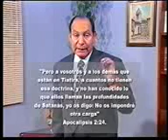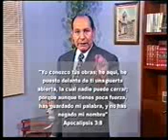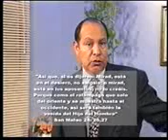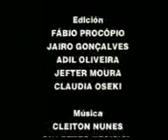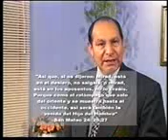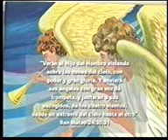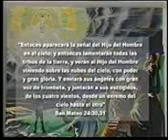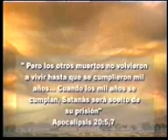Alejandro Bullon revelaciones del apocalipsis 1 por información unicamente